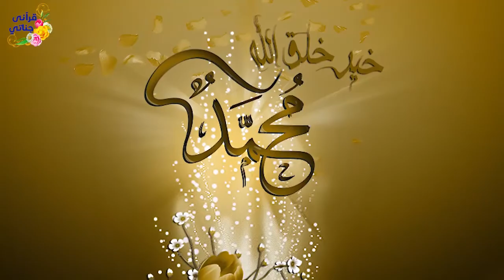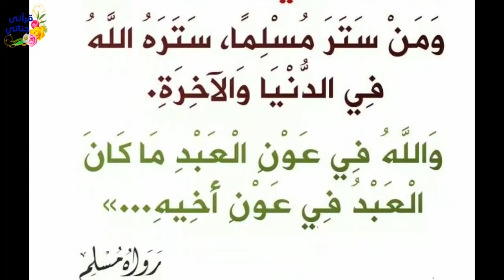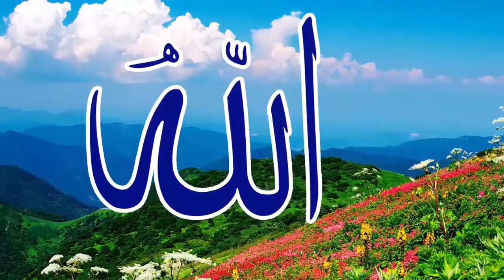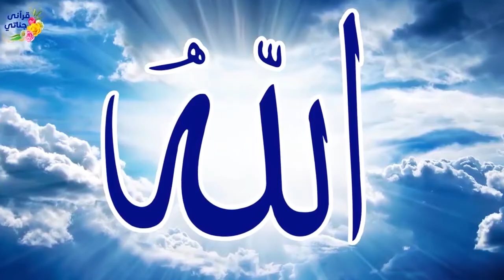قصص واقعية ممتعةومشوقة عن مساعدة الناس وفعل الخير وعن حب الاب لابناءه قصص مشوقةرائعة فيها عبرة كبيرة